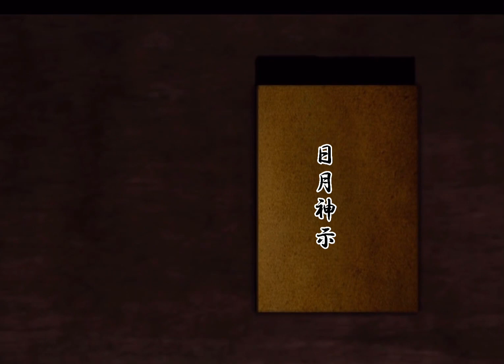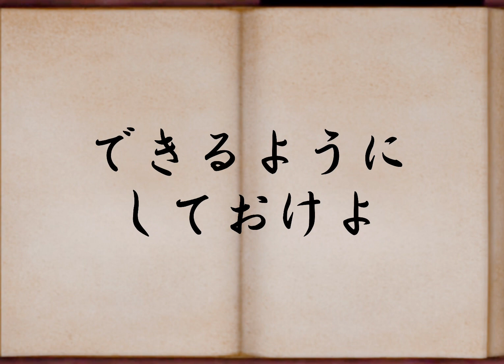日月神示 日の巻 第22帖 日本最大予言書